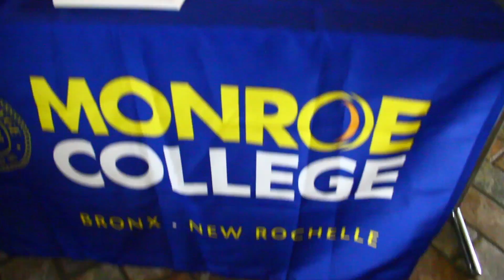RINYatNoonFinal 021113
Nearly 1,500 revelers gathered in the atrium of New Roc City for the third annual Ring in the New Year at Noon on Monday, December 31, 2012. With Master of Ceremonies Jimmy Fink of 107.1 The Peak, New Roc City hosted the end-of-the-year celebration in a Times-Square simulated atmosphere complete with fun-filled family activities and an indoor balloon release at the stroke of noon. Ring in the New Year at Noon is sponsored by CB Richard Ellis, and is held in association with the New Rochelle Business Improvement District and their BID Family Day event series.